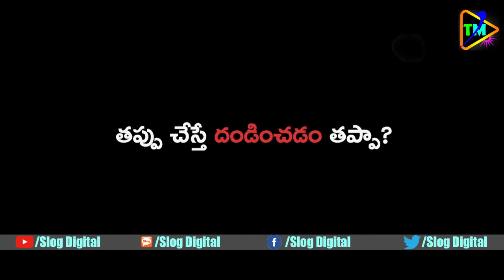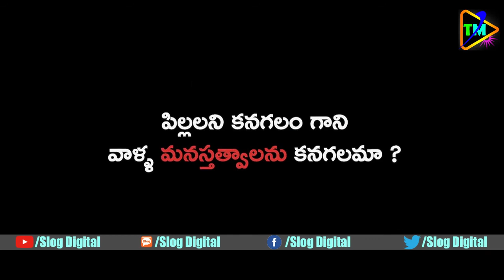Murder Movie || RGV Special Interview With Murder Movie Team